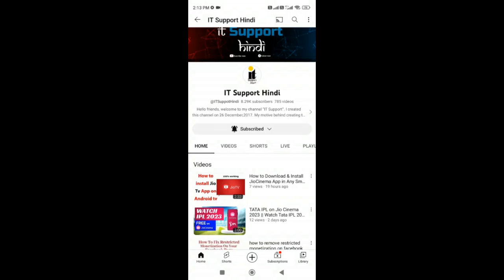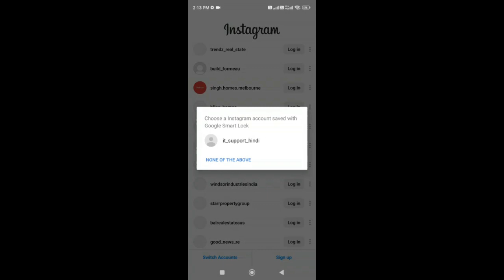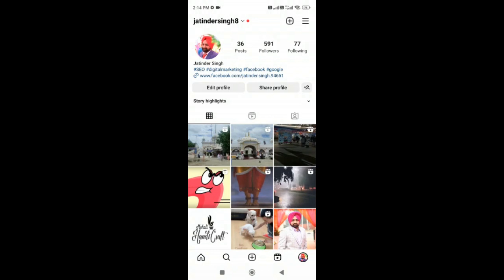How to Add Another Instagram Account || How To Create Multiple Instagram Accounts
We Are Everything You Need For Your Business to Succees